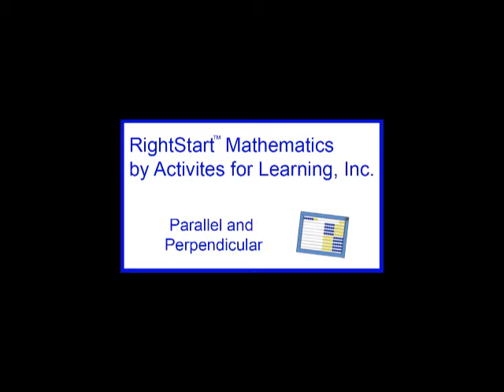Parallel and Perpendicular